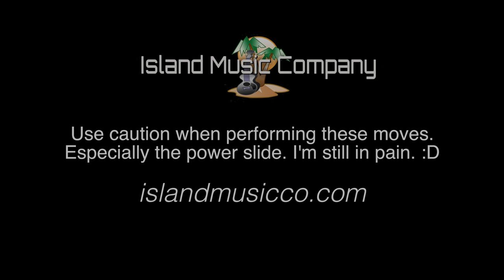The Best Stage Moves Ever